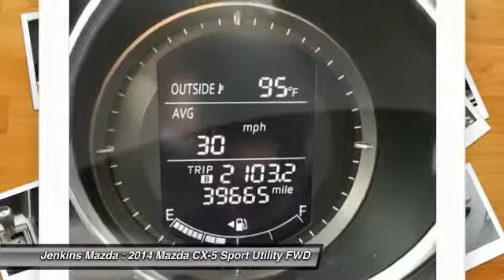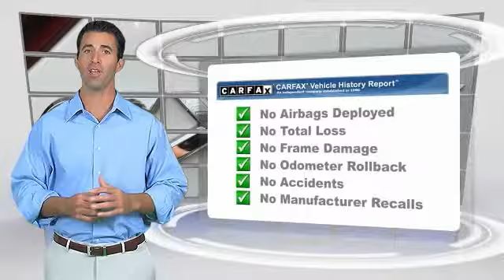2014 Mazda CX-5 Ocala Florida M4153A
2014 Mazda CX-5 Touring

Jenkins Mazda
1740 SW College Road

New Arrival! Bluetooth, Backup Camera, Keyless Entry, Tires Rotated, and Oil Changed Automatic Security System Adaptive Brake Assist HD Radio, Oil Changed Popular Color Fuel Efficient, Call Dealer to confirm availability, and schedule a hassle free Test Drive. All of our vehicles are researched and priced regularly using LIVE MARKET PRICING TECHNOLOGY to ensure that you always receive the best overall market value.Price Plus Dealer Installed Options